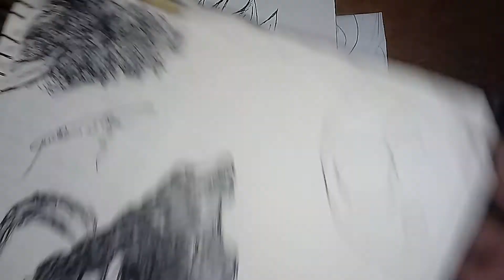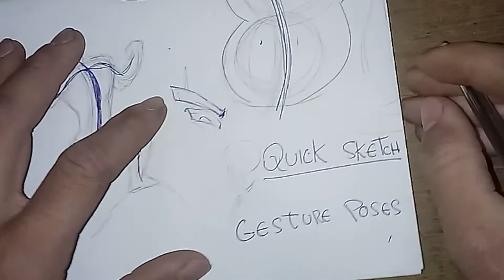O QUE É Desenho o Gestual ? (WHAT IT IS, AND HOW To Draw the Gesture)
Gostaria de aprender a desenhar seu personagem de anime favorito, passo a passo do absoluto zero ? Clica no link abaixo e aprenda!!

Nome do exercicio que citei no video é "Quick Sketch"

 E Para achar as imagens que falei no video, la no google imagens, você pode escrever as seguintes palavras :
"gesture poses" ou "gesture poses figure drawing"
Que vão aparecer várias imagens legais para você usar como base.

Deixe nos comentários , se você gostou , e quais assuntos você gostaria que eu trouxesse  aqui pro canal , e  quais personagens você gostaria que eu fizesse também !!!

Sou um desenhista iniciante e quero dividir com vocês minhas artes, melhorias e aprendizado para todo mundo aprender e melhorar cada vez mais.

E ai galerinha , tudo bem com vocês !?? Espero que sim rsrs

Bom nesse video falei um pouco sobre o que é desenho gestual , dei exemplos reais usando meus próprios desenhos, e fiz o possivel para conseguir fazer vocês entenderem o que é desenho gestual.
Mas só dando uma resumida rápida aqui , Desenho gestual , nada mais é , do que conseguir fazer o seu desenho passar aquela impressão de movimento , de forma fluida e natural .
Com certeza você ja viu algum desenho top cheio de detalhes e tals, mas como a pessoa não se preocupou muito com o gestual dele, o desenho parecia meio travado sabe.
Nos exemplos que eu dei usando meus próprios desenhos, dava pra perceber que os meus desenhos estavam um pouco duros, mesmo eu tendo aplicado o conceito de gestual neles .
E é justamente isso que aprender a fazer o desenho gestual, vai te  ajudar. Ele vai fazer seus desenhos terem poses mais naturais , e com movimento, mesmo estando parados.